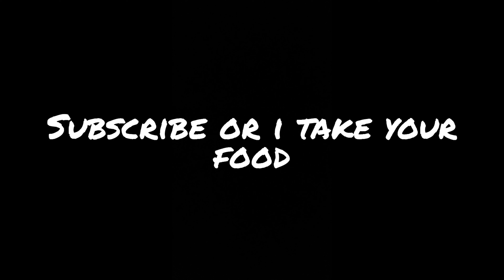The meme kid